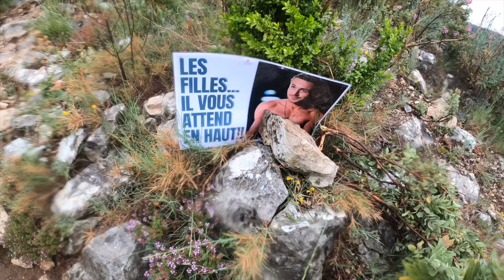La grande tarversee trail du Castellas 2024 20KMS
Une première édition et une grande réussite pour ce trail !
une équipe souriante , un tracé sublime avec de nombreuses mono traces au milieu de la garrigue, des montées qui piquent , des relances , de jolis points de vues.
 vraiment BRAVO